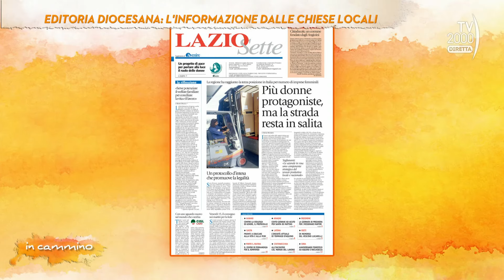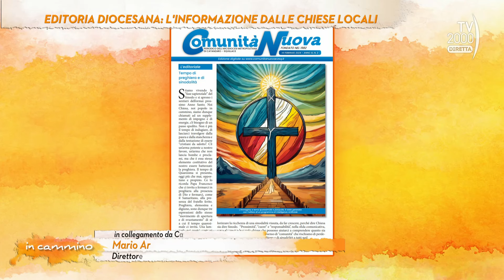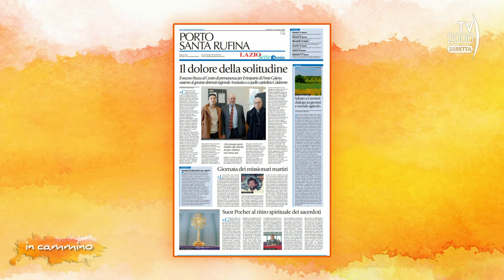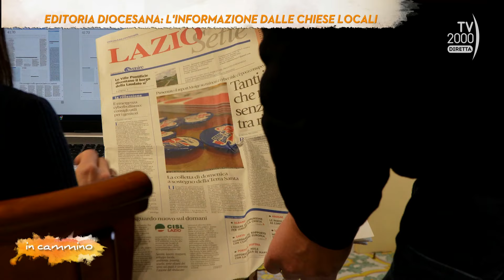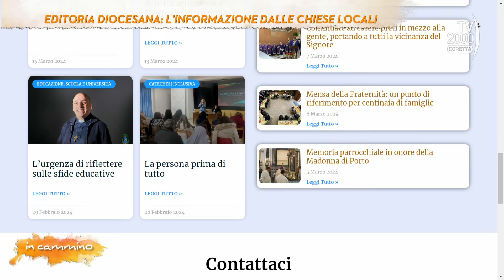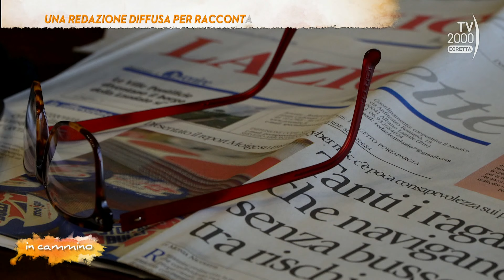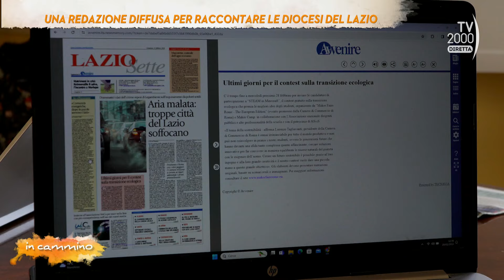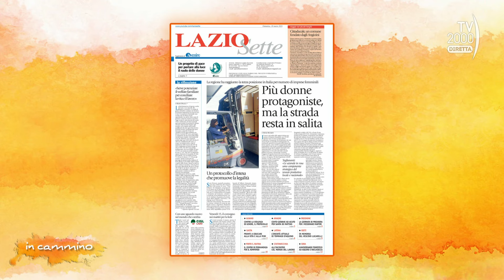In Cammino (Tv2000), 15 marzo 2024 - Editoria diocesana: l'informazione dalle chiese locali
Le esperienze di stampa, comunicazione ed editoria diocesana che rappresentano e raccontano i territori: nella puntata di oggi incontriamo le redazioni di Lazio Sette, l’inserto di Avvenire con diffusione nel Lazio, e di Comunità Nuova, periodico dell’Arcidiocesi di Catanzaro-Squillace.